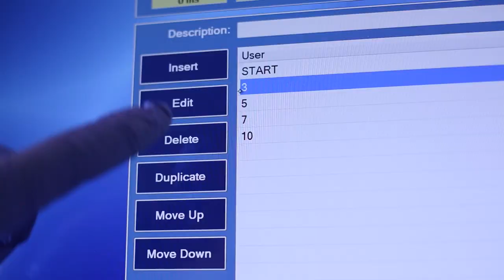Catheter Tipping Tutorial: Coil Positioning on your CATHTIP Legacy & Magnum Machines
Catheter Tipping Tutorial on RF Coil Positioning:
Even electromagnetic fields are key to perfect, consistent catheter production.  Learn how to employ the Cath-Tip Machine's full potential with precision heating coil positioning.

Superior catheter tipping and catheter hole punching. CATHTIP offers proven process solutions for catheter production, from catheter tipping, bonding, flaring, and Cath-Punch hole punching machines, to full-scale certified Class 7 clean-room production. With decades of experience producing the finest quality tipped and punched catheter parts, we help get products to market. Superior equipment and know-how enhance quality, reliability, and consistency, whether CATHTIP produces the parts or provides the machines to do so. ISO 13485:2016 Certified Quality Management System

CATHTIP helps companies of all sizes produce a higher-quality catheter product with cleaner holes, more accurate tipping geometry and specific improvements like insertion-force reduction. Achieve flashless tips and smooth bonds using our CATHTIP® proven process. CATHTIP machines operate in the largest medical manufacturing environments, as well as small R&D labs, around the globe. CATHTIP is your number one source of catheter tipping equipment & technology, since 1995.

Find more catheter tipping video tutorials and sign up for our enewsletter